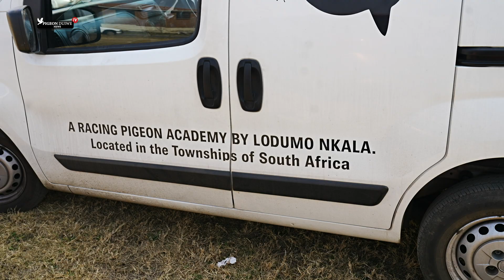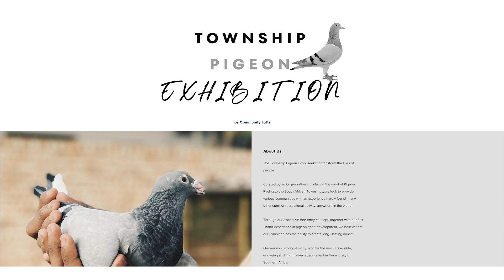Pigeon Duiwe News TV- Community Lofts - S2: E19